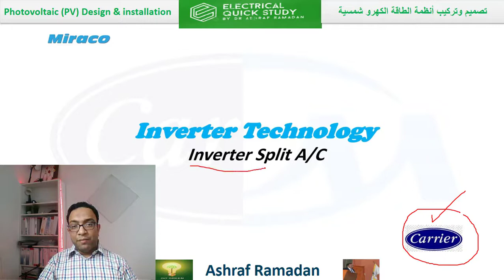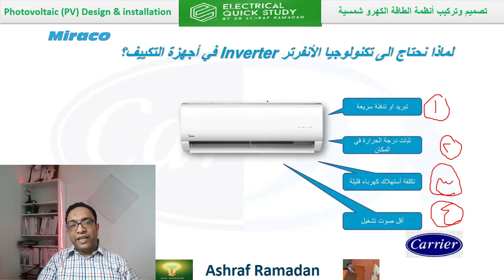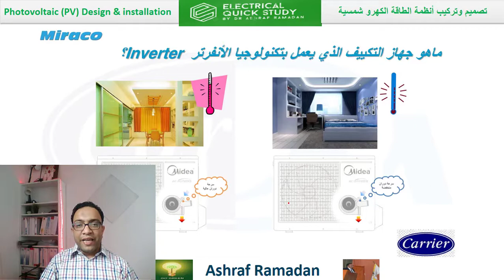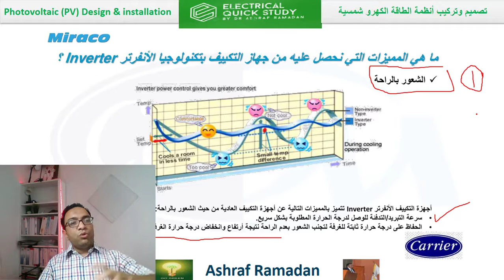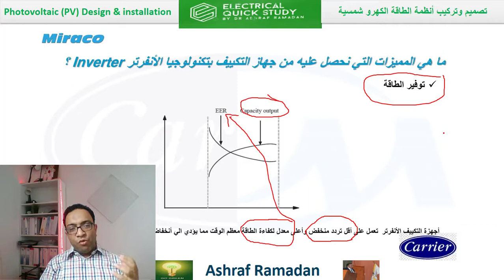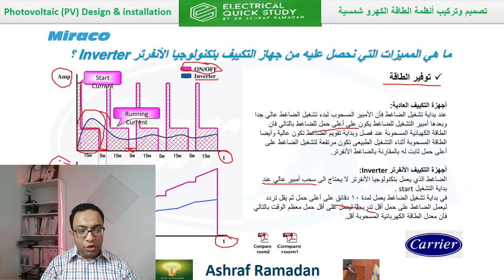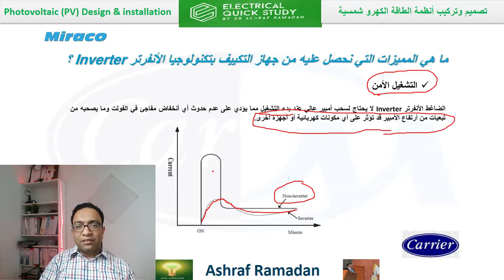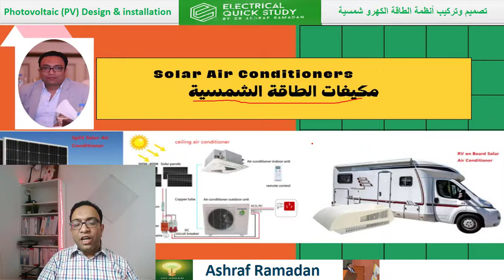التكيفات اللي بتشتغل بتقنية الانفرتر Inverter Technology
▶ الاستفسار  عن اى معلومه 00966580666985